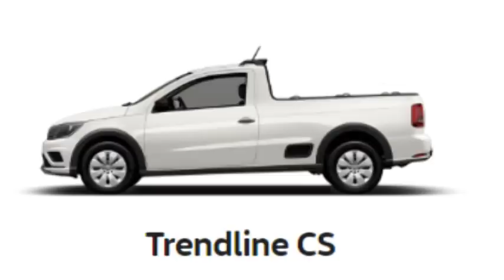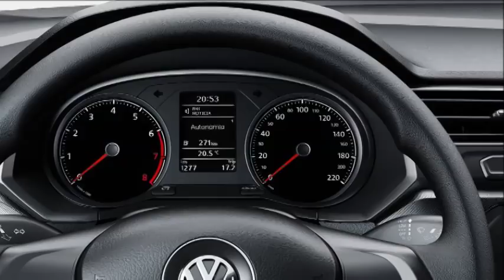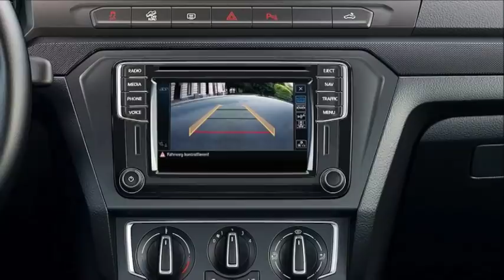VOLKSWAGEN SAVEIRO 2019 COM MUITOS DETALHES